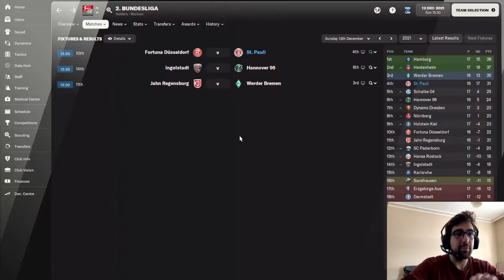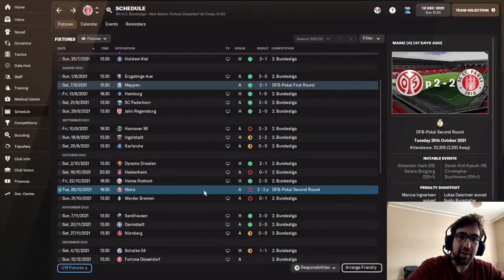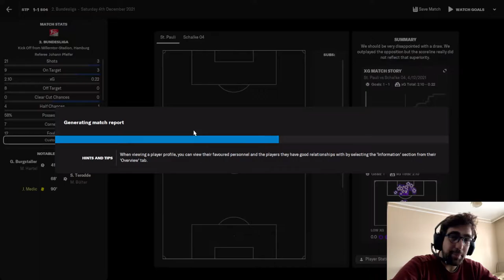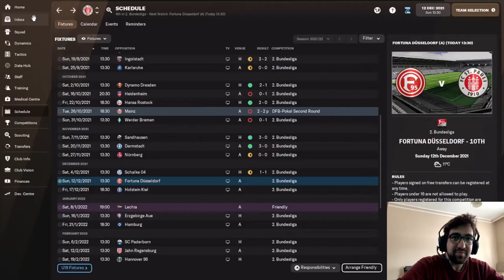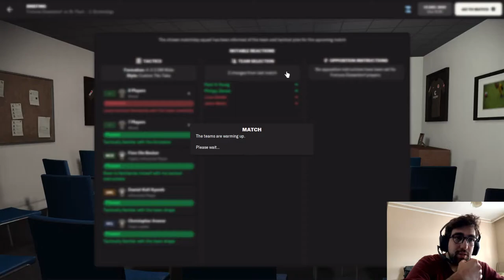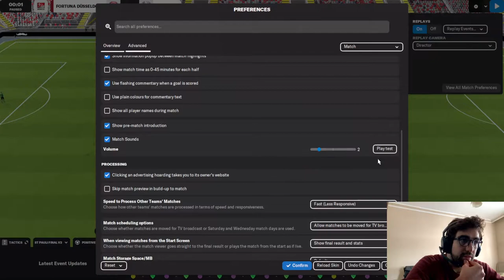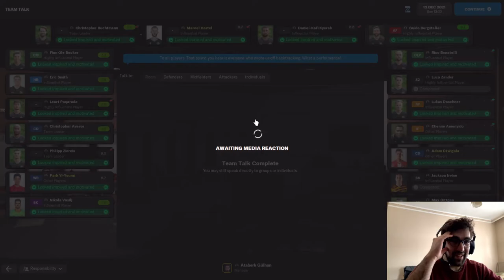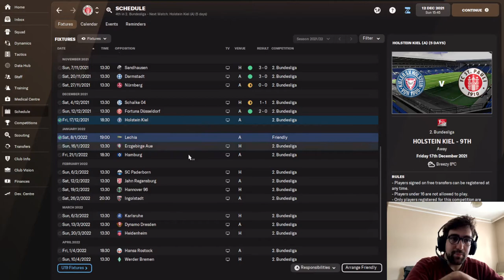Struggle is Real! - St. Pauli - Football Manager 2022 - Episode 1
Hello everybody, I created a new save. This save is mistake-free. New database with German lower tiers so everything is set. In this episode, we catch up on that save.

About this career: To be the greatest German club ever, we embark on a journey with the magnificent FC St. Pauli. I will develop this club year by year to accomplish our goals. We are going to make every St. Pauli fan proud!

Football Manager 2022 Let's Play
Football Manager 2022 Career
Football Manager 2022 FC St. Pauli